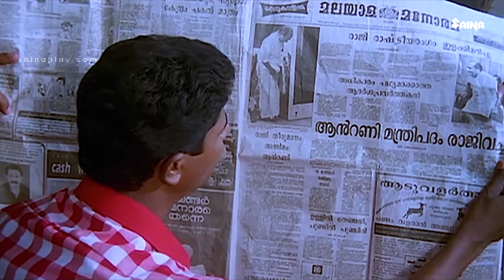നർമ്മത്തിൻ്റെ മർമ്മമറിഞ്ഞ കൂട്ടുകെട്ട് | Sidhique Lal Movie Comedy Combo